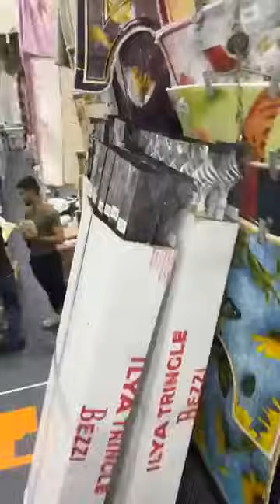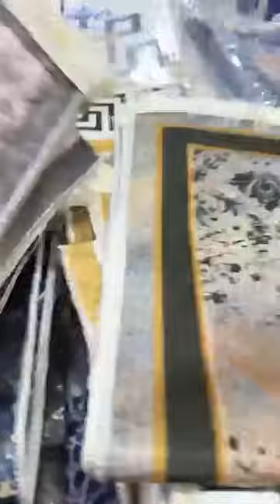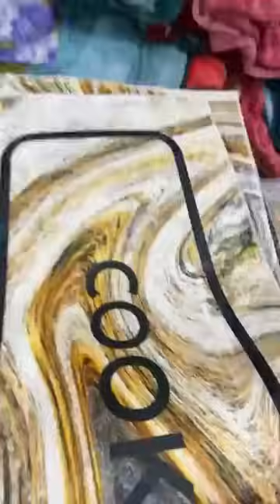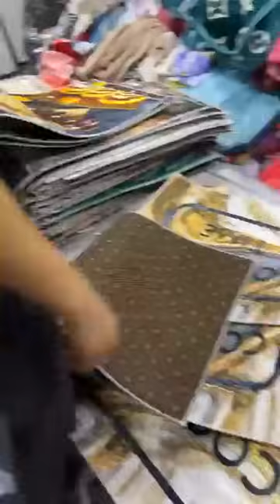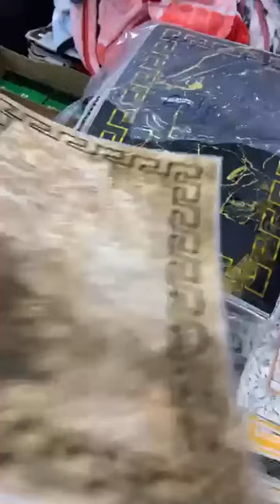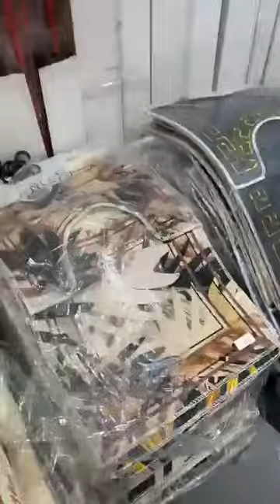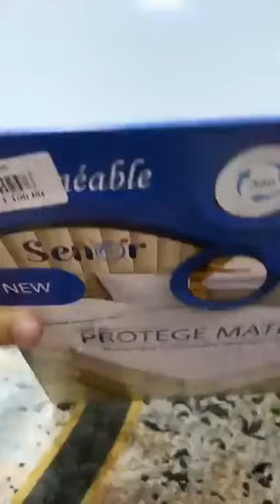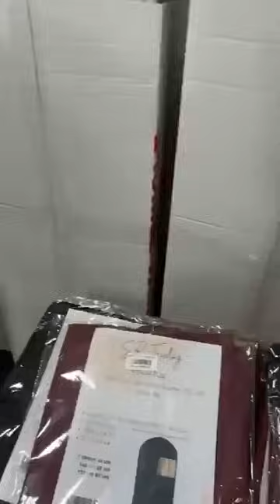تابي زربية غير ب 200 الف عند زوغبي للمفروشات في سطيف و عين ارنات